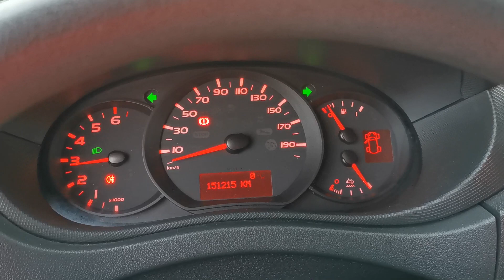Kleyn Vans - FIAT DUCATO 2.3 2019 112,526 km